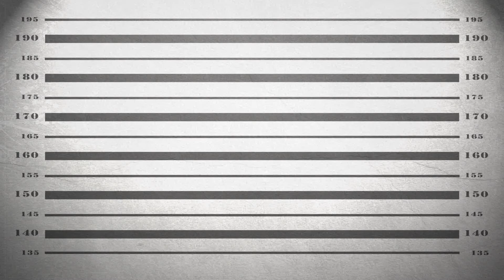MEETING THE HIVE! {Destiny Part 3}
Yay enemies that run at you and wizards!
Also check out this awesome group channel im on!
Peeps I Play With

Give me those follows!